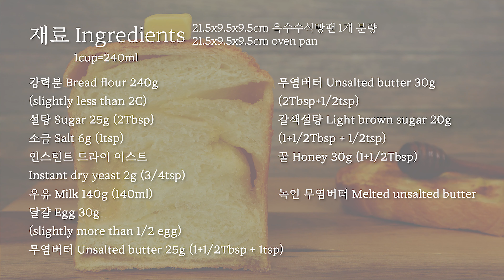[쉬운손반죽] 🍯 평생 만들어먹을 레시피. 파리바게트 꿀 토스트 식빵 우유식빵 레시피. 손반죽. 식빵만들기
오늘은 파리바게트의 꿀 토스트 식빵을 만들어봤어요.
꿀토스트식빵처럼 만들기위해 성형하는 방법을 찾는과정에서 많은 실패가 있었지만 많은 테스트를 거쳐서 정말 맛있는 식빵을 만들 수 있게 됐어요.
파리바게트 꿀 토스트 식빵보다 버터와 꿀을 듬뿍 넣어서 그런지 훨씬 맛있는 것 같아요. ㅋㅋㅋ
촉촉하면서도 버터풍미가 진하게 느껴지면서 중간중간 빵에 스며든 꿀이 따로 딸기잼을 발라먹지 않아도 정말 맛있더라구요!
파리바게트 꿀 토스트 식빵처럼 토스트해서 먹어도 정말 맛있었어요.
이건 정말 평생 써먹을 레시피겠구나 싶은 생각이 들었습니다. 🤣

식빵 반죽하는법은 *꾸움*님의 무반죽방법을 참고해서 만들었어요.
치대지 않고 접는 반죽법으로도 충분히 닭가슴살결의 식빵을 만들 수 있습니다. ㅎㅎ
오늘 만드는 식빵은 성형하는 방법이 중요해요. 영상대로 만드셔야 허니 버터 필링이 식빵밖으로 새어나오지 않습니다. 많은 실패를 해가며 찾은 방법이예요. 😂 필링의 양도 중요해요. 처음엔 필링을 듬뿍듬뿍 넣고 싶은마음에 듬뿍 펴발랐더니 욕심내서 펴바른 양만큼의 필링이 그대로 식빵팬 밖으로 새어나오더라구요. ㅎㅎㅎ 영상에서 보여드리는 양으로 펴발라주시는게 좋습니다.

오늘 만드는 식빵은 정말 추천하는 레시피이니 꼭 만들어보셨으면 좋겠어요!

그럼 오늘도 즐거운 베이킹 되시길 바랍니다. 😊

*이스트 양이 수정되었어요. 확인부탁드립니다 🙏🙏*

🍯🍞 꿀 토스트 식빵 🍯🍞

▶ 재료 ◀ 21.5x9.5x9.5cm 옥수수식빵팬 1개 분량

강력분 240g
설탕 25g
소금6g
인스턴트 드라이 이스트3g  ( 무반죽이 아닌 반죽기나 손반죽으로 하실경우 4g으로 넣어주세요 )
우유 140g
달걀 30g

갈색설탕 20g
꿀 30g

녹인 무염버터

◼ 준비해주세요 ◼
- 모든 재료는 실온으로 준비해주세요.
- 필링에 넣을 버터는 노란빛을 띄는 버터를 써야 구웠을 때 단면이 더 먹음직스러워보여요. (앵커버터, 웨스트골드버터 추천. 웨스트골드버터가 더 노랗습니다.)

✔ Cute Piano by 시나리오 음악샵
🎧 시나리오 음악샵